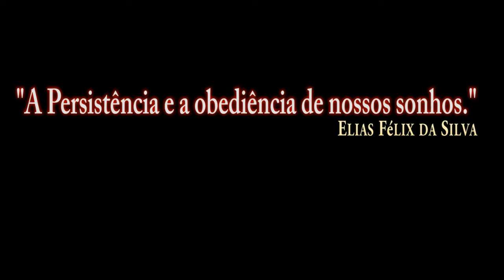DCS:AH-64D APACHE( AI ) Foguete /PT-BR_VÍDEO 1480